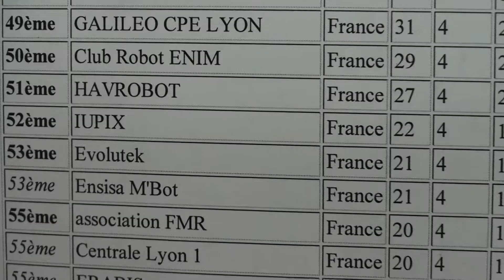Compétition robotique - eurobot 2009 - Evolutek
La seizième édition de la Coupe de France de Robotique, tout comme la finale Eurobot, s'est déroulée du 20 au 24 mai 2009 à La Ferté-Bernard, dans la Sarthe. Il sagit de la 12ème participation cette année pour lEpita et lassociation Evolutek. Pendant 4 jours près de 150 robots ont confrontés leur habilité et leur agilité. Le thème de cette année : les plus beaux temples et les plus belles colonnades. Cette coupe de France permet de déterminer les 3 équipes nationales qui participent à la finale Eurobot. Les trois équipes retenues, sont les deux premières au classement, et la troisième correspond à un prix spécial.